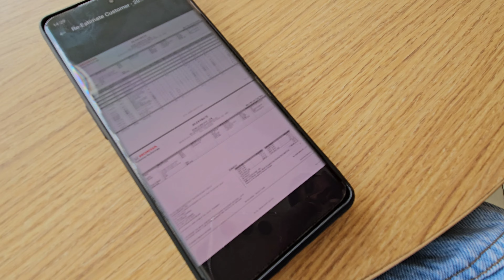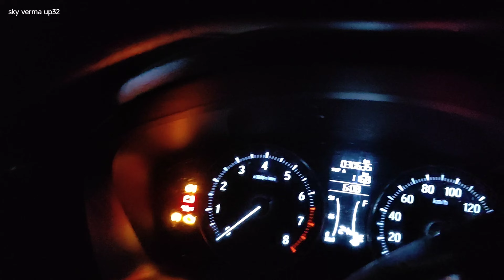HONDA CAR SERVICE MEI BHI AISA HOTA || CAR SERVICE COST || AMAZE PETROL CAR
HONDA CAR SERVICE MEI BHI AISA HOTA || CAR SERVICE COST || AMAZE PETROL CAR || HONDA AMAZE || HONDA SCAM
CAR DEAL
HONDA AMAZE PETROL 2024
HONDA CAR SERVICE COST
HONDA CAR MAZOR SERVICE COST
HONDA CAR STEERING PROBLEM
CNG CAR
PETROL CAR
DIESEL CAR
HYBRID CARS
MAHINDRA SERVICE COST
HONDA SERVICE COST
TATA SERVICE COST
OWNER REVIEW
CAR VLOG